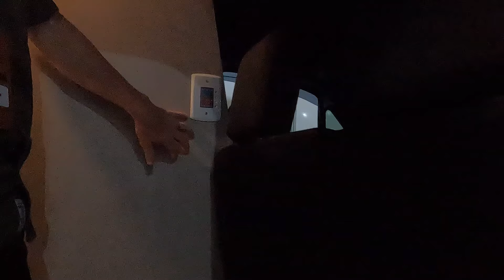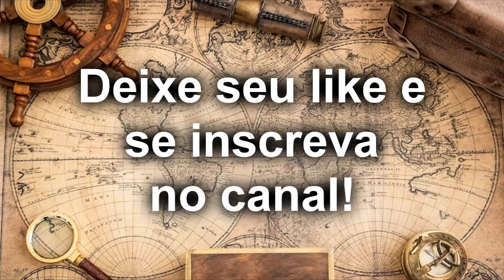60 Na Estrada - Motorhome Cápsula: A Inovação da Columbia Motorhomes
Olá pessoal, tudo bem? Aqui é o Daicir e vamos conhecer o coneito cápsula da Columbia Motorhomes.

Nos acompanhe em nosso Instagram estamos sempre postando fotos de nossas aventuras!